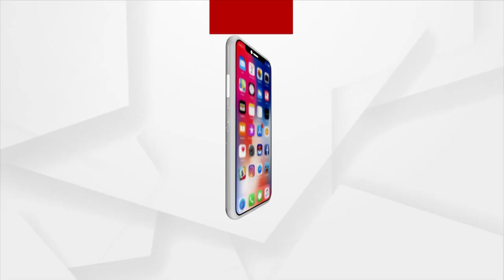PM Modi Talked About G-20 And Success Of Chandryaan 3 In 105th Edition Of "Mann Ki Baat"